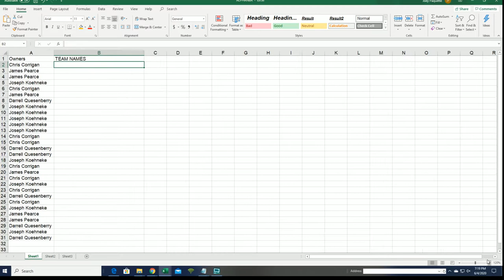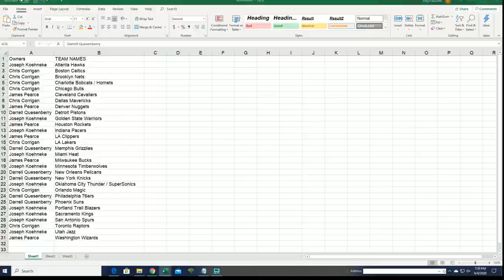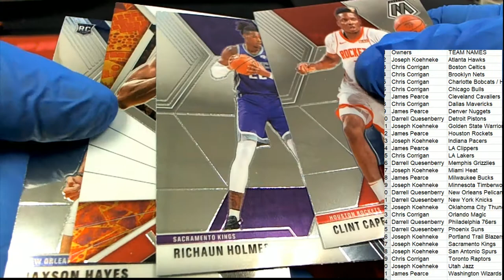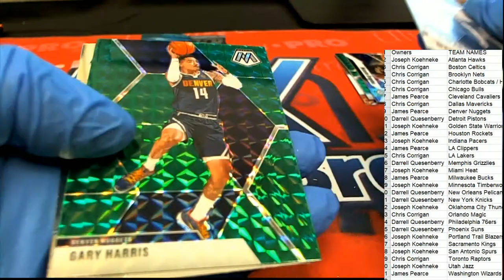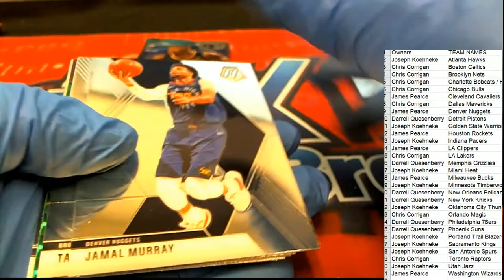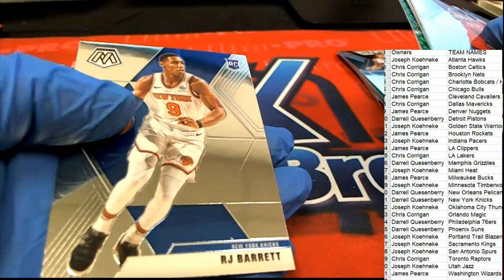201920 Panini Mosaic Basketball Blaster ID MOSBLAST104